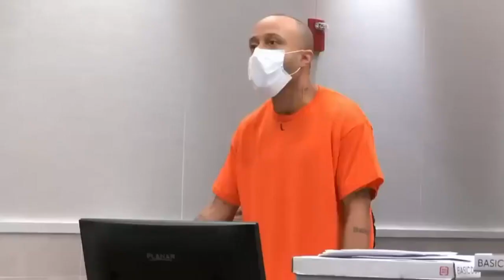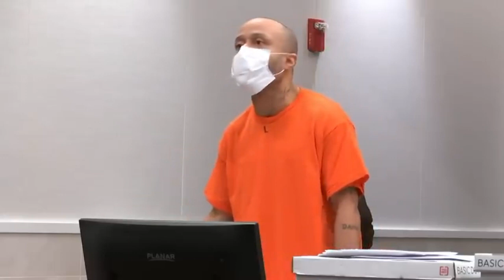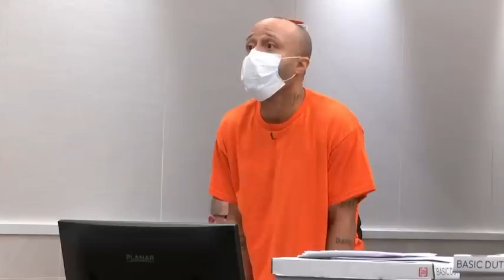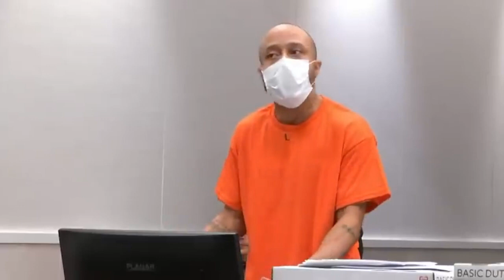Darrell Brooks : Circular Conversation (A Lesser Narcissist In Action)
HG Tudor analyses trial footage with regard to Darrell Brooks to show to you his narcissism in action and also to allow you to seen what various manipulations and aspects of the narcissistic dynamic look like in real life. Educational and insightful explanation of how the narcissist uses circular conversations against the victim and how you should deal with them.